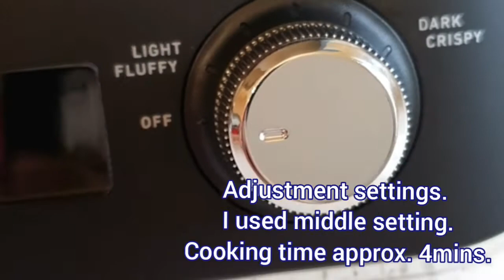Sunbeam vertical waffle maker review